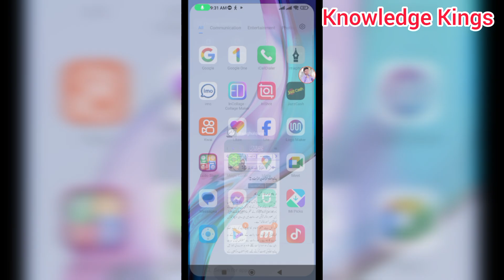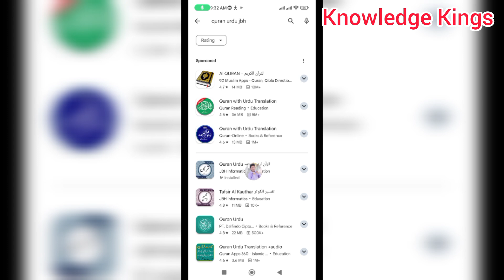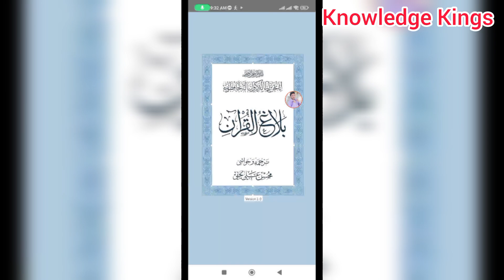Mobile me Quran Kaise Padhe - Mobile me Quran Read Karne Ka Tarika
Assalam u Alikum Dosto is video me aap ko bataya gaiya hai Quran Pak App k bare main jis main Quran Pak aap read kar sakte hain with Translation. agar aap ko nahy maloom k Mobile me Quran Kaise Padhe to ye video aap zaror dhaikain. is video ko dhaikne k baad aap ko idea ho gae ga k Quran Pak ko Kaise Padhe.